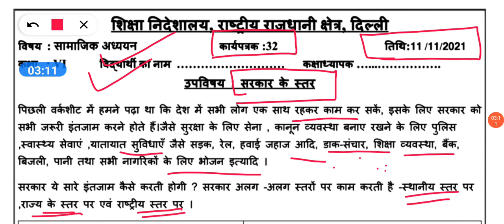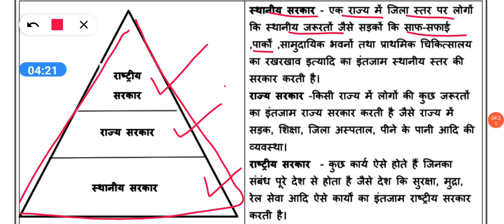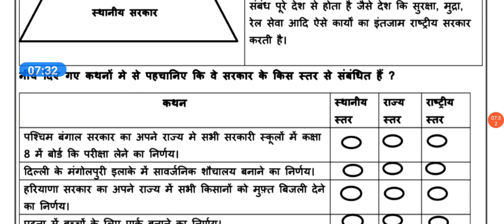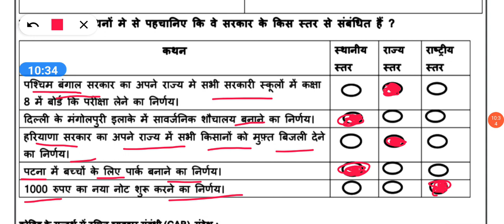Class 6 SST Worksheet 32 | Hindi Medium | 11 nov 2021 | Worksheet 32 sst/Social science Class 6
Social science worksheet 32 class 6 (11/11/2021) hindi medium,
11 november worksheet 32 sst ,
11 november worksheet 32 hindi medium,
11 november class 6 worksheet 32 ,
sst worksheet 32 hindi medium,
11 november today worksheet 32 ,

worksheet s.st. 32 class 6 hindi medium,
11 november class 6 worksheet sst 32,
11 november worksheet 32,
worksheet 32 class 6 hindi medium,
11 november aaj ki worksheet,
6 class sst worksheet 32,
today class sst 32 worksheet hindi medium,
11 november aaj ki worksheet 32,

chapter-
0:00 Introduction
0:30 worksheet 32 class 6 sst hindi medium
1:00 worksheet 32 sst class 6 explanation
4:20 join telegram group and follow
4:30 Do like , comments and subscribe

📚📚📚📚# Education📚📚📚
🙏🙏thanks🙏🙏